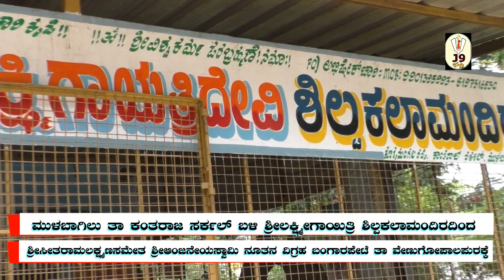ಮುಳಬಾಗಿಲು ಶ್ರೀಲಕ್ಷ್ಮೀಗಾಯಿತ್ರಿ ಶಿಲ್ಪಕಲಾಮಂದಿರದಲ್ಲಿ ಶ್ರೀ ಸೀತಾರಾಮಲಕ್ಷ್ಮಣಸಮೇತಶ್ರೀಆಂಜನೇಯಸ್ವಾಮಿ ನೂತನವಿಗ್ರಹ